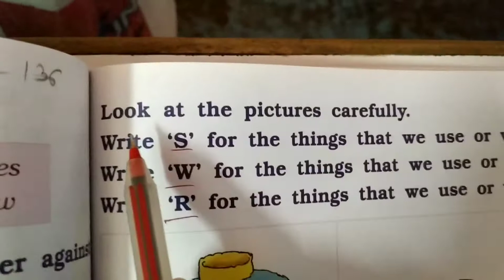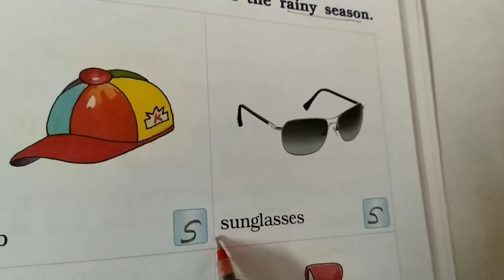Std 1 Marigold workbook unit 9 poem Clouds☁ page 52